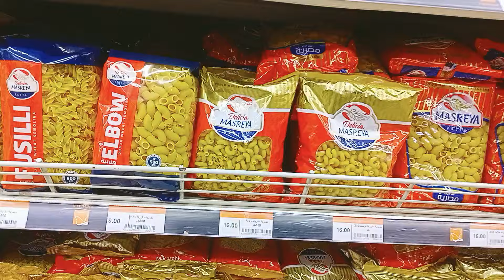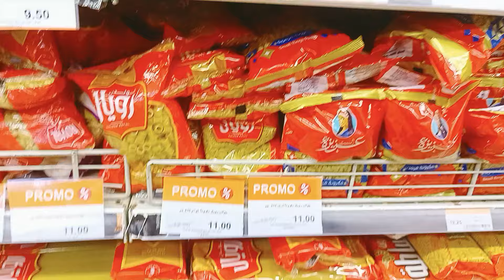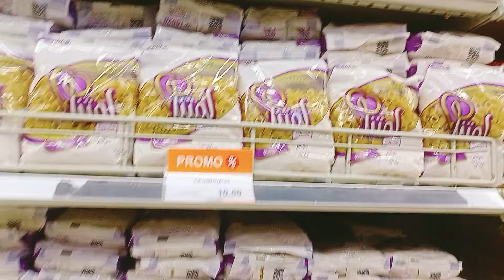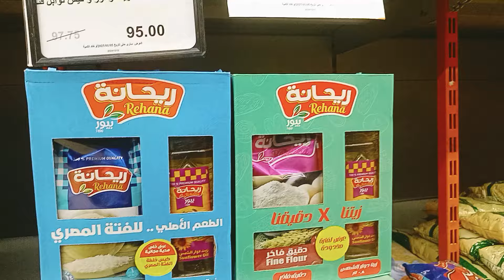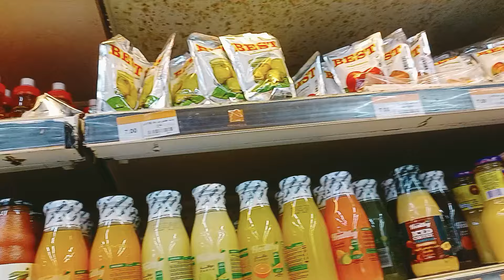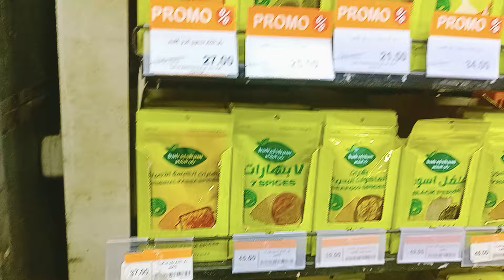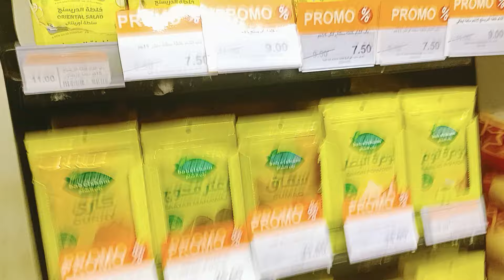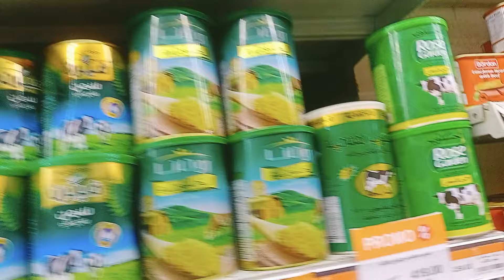جولة فى فتح الله انخفاض أسعار المكرونة و الرز وعروض على البهارات والمربى والسمنة و المعلبات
جولة فى فتح الله وانخفاض أسعار المكرونة والرز وعروض على البهارات والمربى والسمنة